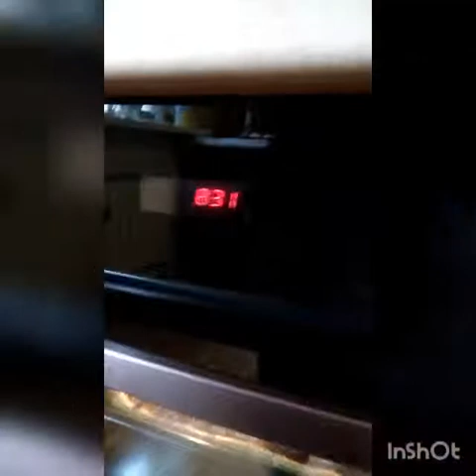Пицца от Руслана.